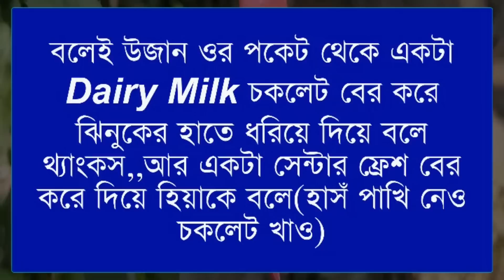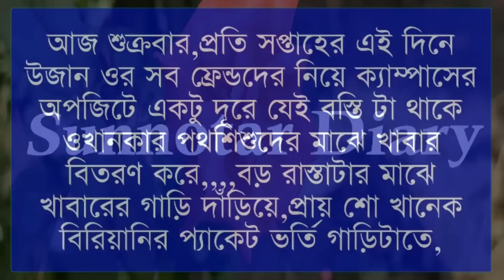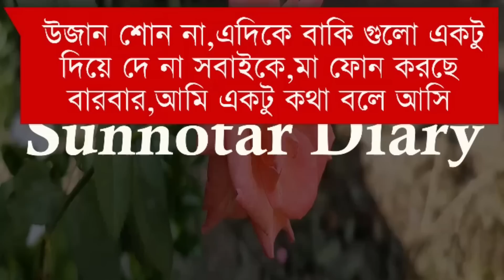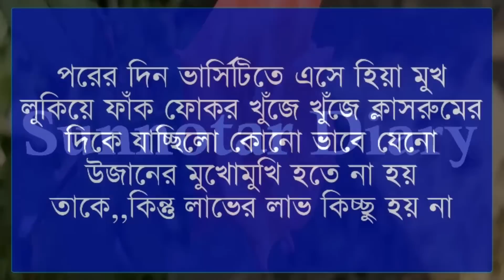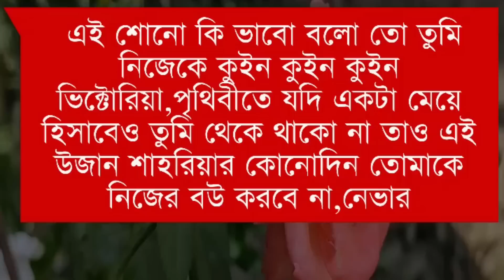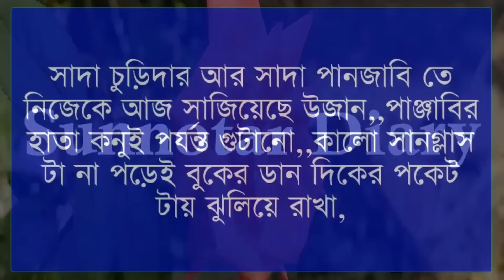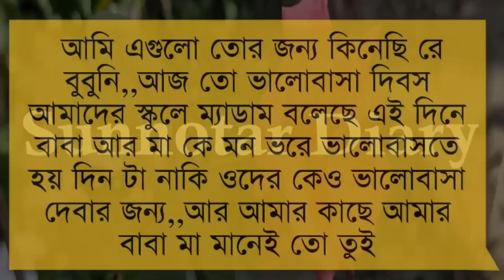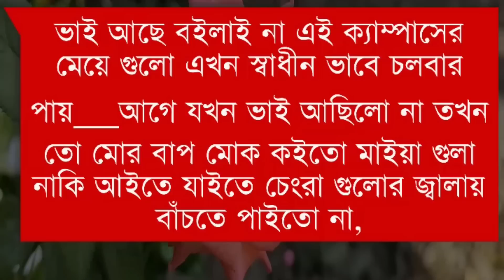মেঘের আড়ালে রোদের লুকোচুরি || পর্বঃ০৪ || Crazy love story || Misty & Samim ||Ft:শূন্যতার Diary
🥀Admin:Misty mony

🥀Story Time: 14:00